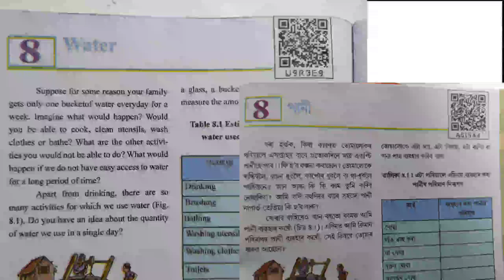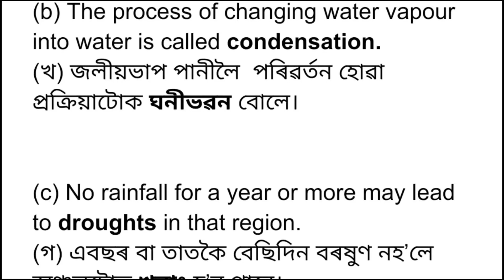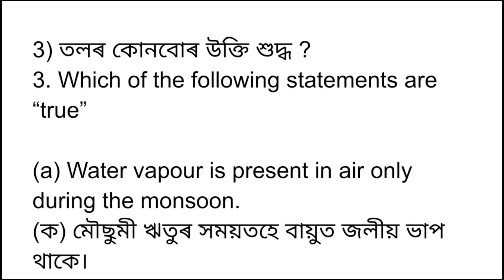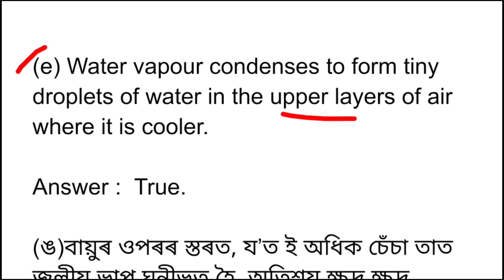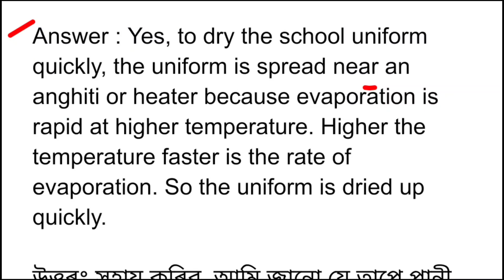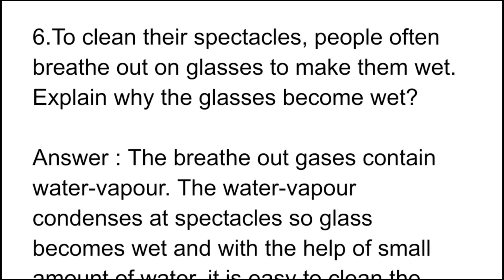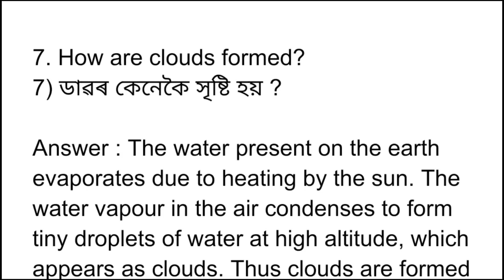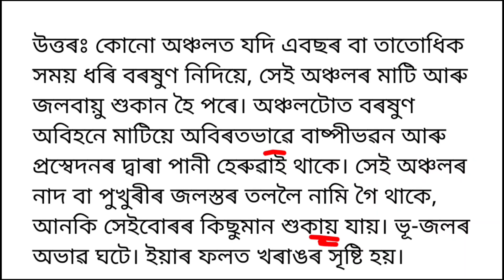Class 6 Science Chapter 8 Question Answer Assam Scert// Class 6 Science Lesson 8 // U9R3E9 // A5I5A4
Class 6 Science Chapter 8 Exercises Question Answer Assam Scert new book

Chapter

ষষ্ঠ শ্ৰেণী বিজ্ঞান অনুশীলনী প্ৰশ্ন উত্তৰ

পানী

Water class 6 Science

Class Six Bigyan